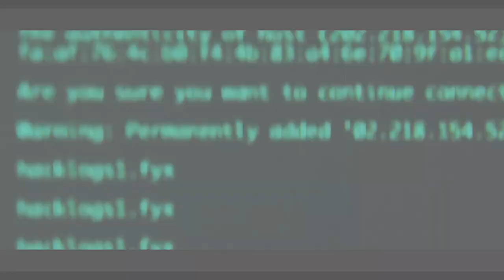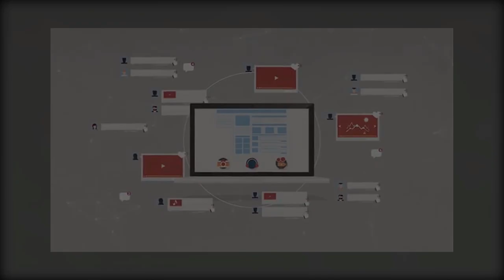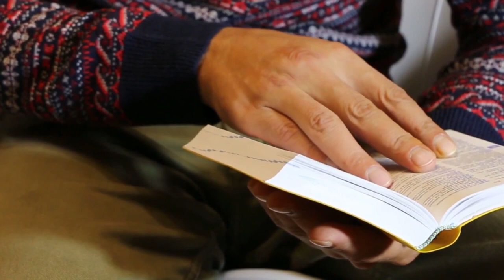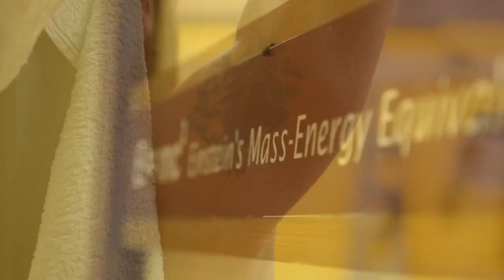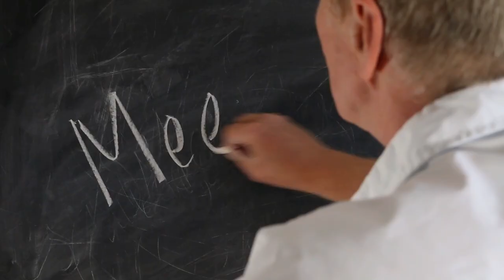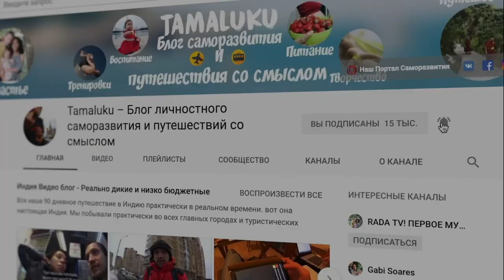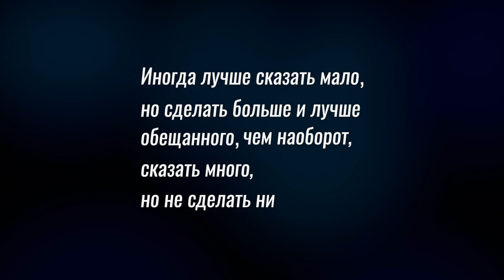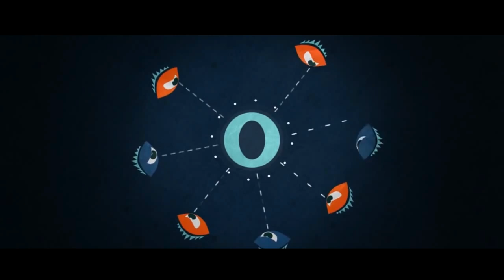Знания и видео которое изменит жизнь и образование на Ютуб! Портал обучения и саморазвития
Представляем знания и видео которое изменит вашу жизнь и образование на Ютуб! С этого видео начинается ПОИСК (Портал обучения и саморазвития) а также самый большой образовательный проект на Ютуб с 2019 года.

А также советуем посмотреть, а вернее больше послушать самую интересную, самую полезную и лучшую художественную, духовную и эзотерическую аудио книгу на ютуб начитанную самим Никошо . Ну и конечно в скором времени смотрите сотни других аудио книг и статей нашего портала обучения, общения и саморазвития на нашем любимом ютубчике;) Всем добра и да здравствует образование и саморазвитие)

Также разумеется огромная Благодарность за участие в создании этого видео:
Части видео делали:
0:00 - 2:03 и 17:00-окончание
5:45 - 11:22 Денис Шерстнёв. Контакты - sherstnev_denis@rambler
2:03 - 3:06

Также друзья будем благодарны, если сможете поддержать развитие и популяризацию проекта. Если у вас есть возможность материально поддержать развитие канала и создание новых видео, а также немного мотивировать любого из авторов, дикторов или монтажеров, то мы с большой благодарностью примем любую помощь по следующим реквизитам: (Если хотите чтобы основная часть дошла до конкретного человека, то указывайте это в комментариях к платежу).

И конечно не забывайте писать вопросы, возражения и дополнения к видео, мы стараемся регулярно читать и отвечать на все комментарии. Благодарим за то, что смотрите.